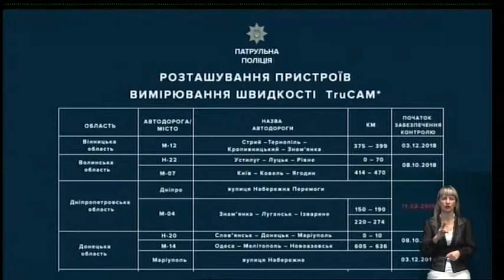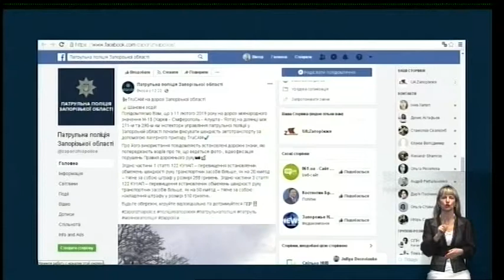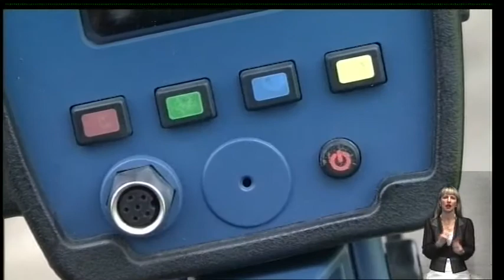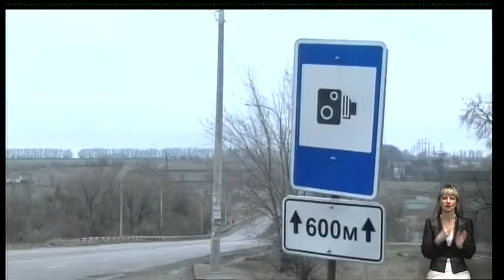Тема дня: У Запорізькій області з’явилися радари TruCam (14.02.19)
У Запорізькій області з’явилися радари TruCam

Як в регіоні контролюють швидкість?

Що мають знати водії?

Спікер: Володимир Лисик - начальник відділу адміністративної практики управління Патрульної поліції Запорізької області